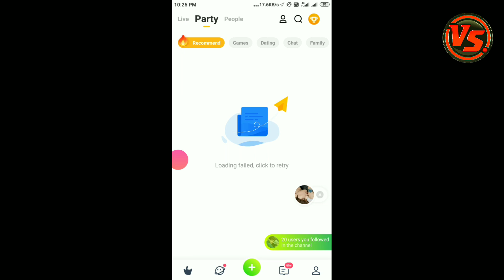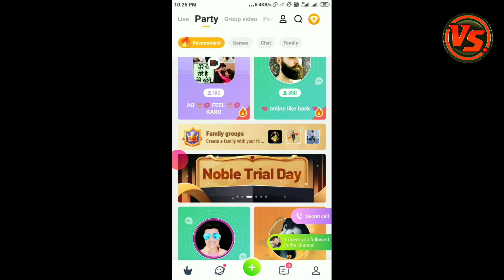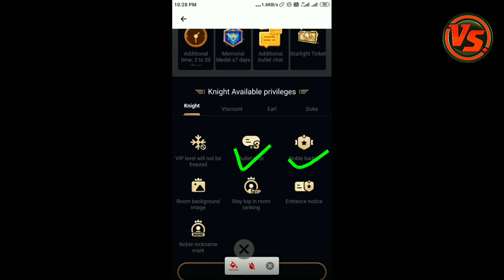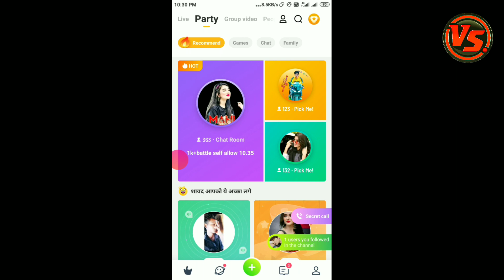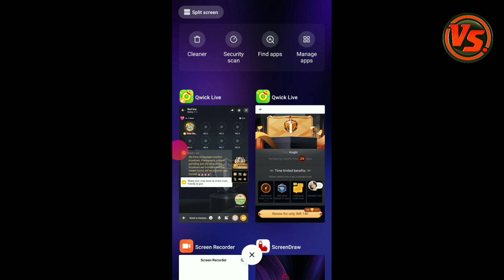ola party profile name red kaise kare ola party noble free recharge free background free maddel